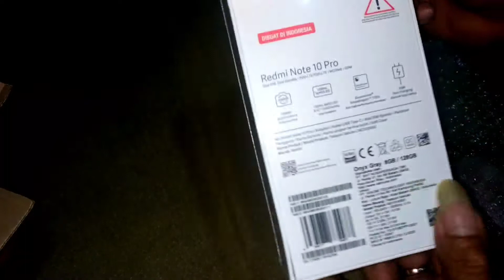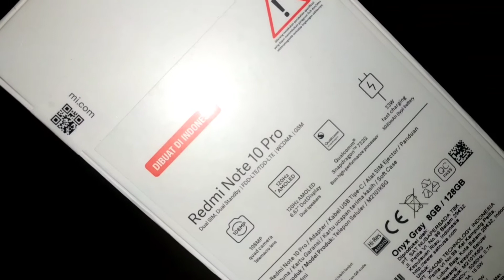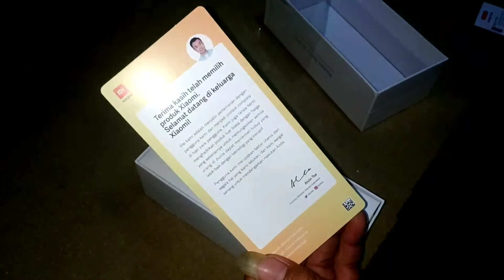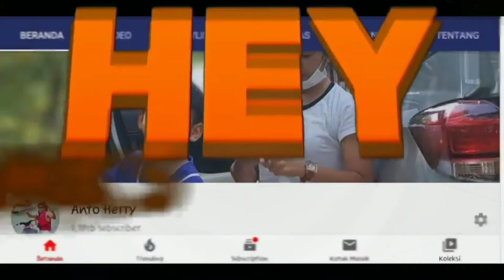Unboxing Redmi Note 10 pro apa saja isi dalam kotaknya